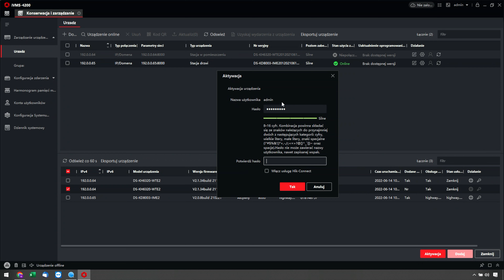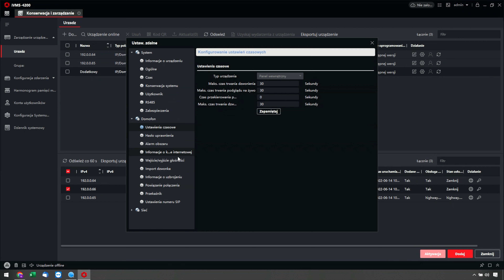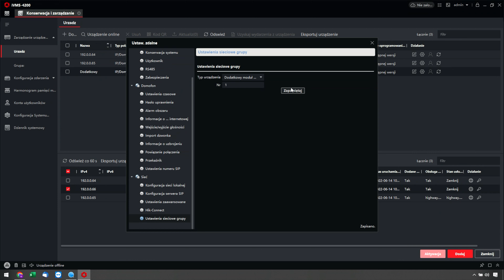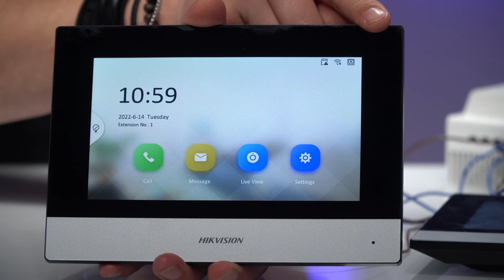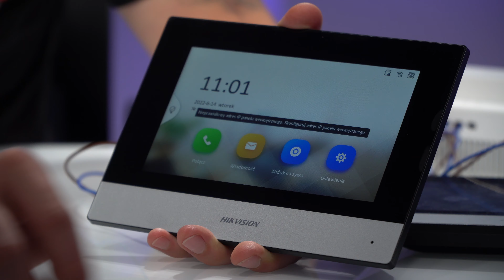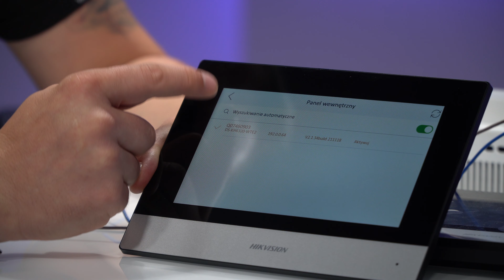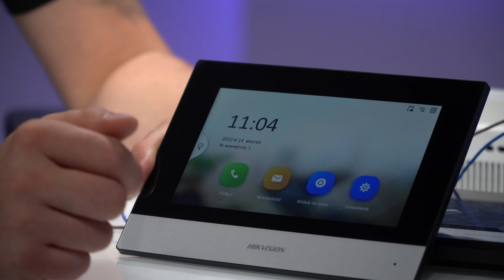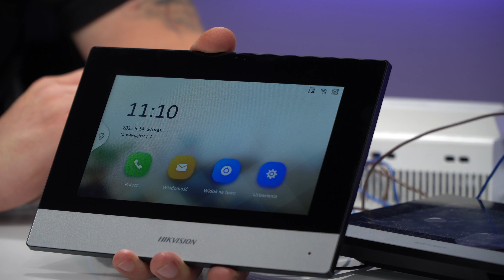Wideodomofony IP od Hikvision Cz. 2 DS-KIS702 - dodawanie dodatkowego monitora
🎥W filmie omówienie podstawowej konfiguracji zestawu wideodomofonu od Hikvision DS-KIS702. Drugi już materiał na temat zestawu a w nim rozbudowujemy system o dodatkowy monitor.

Linki:
➡️Zestaw DS-KIS702 na Hurton.pl: